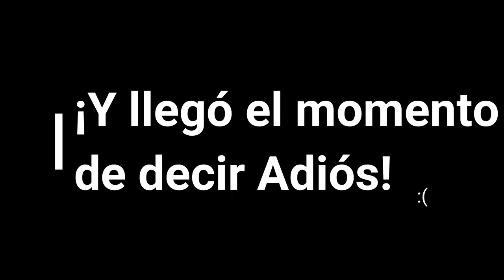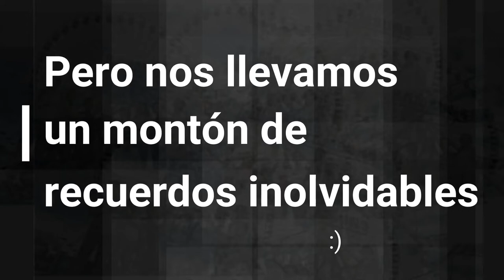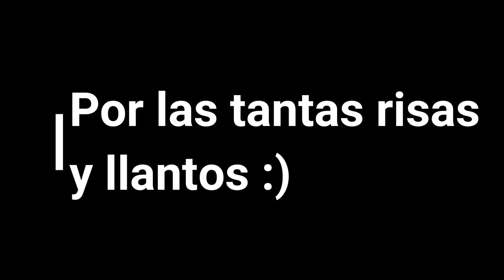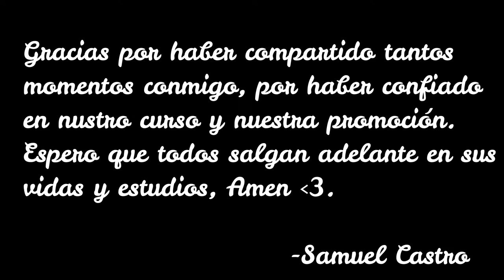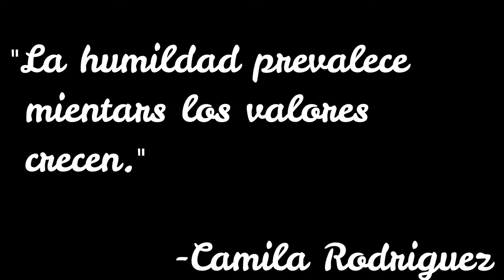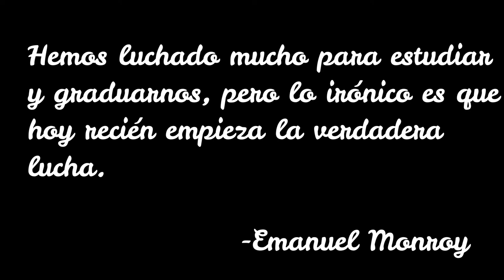Video de grado, promoción 2018❤